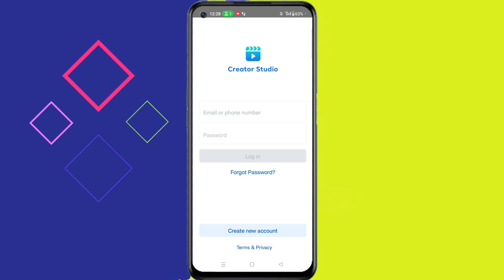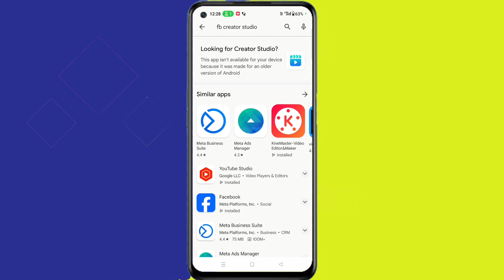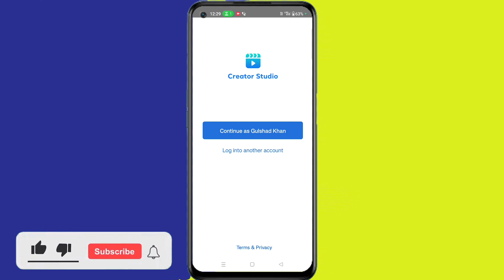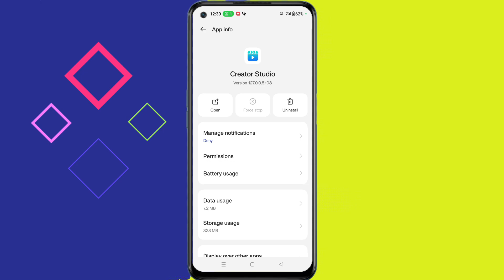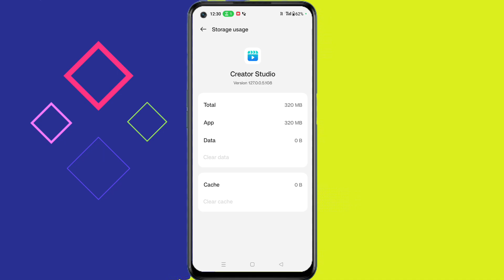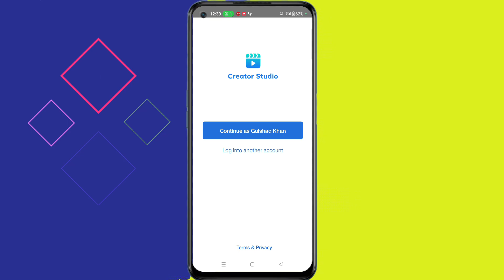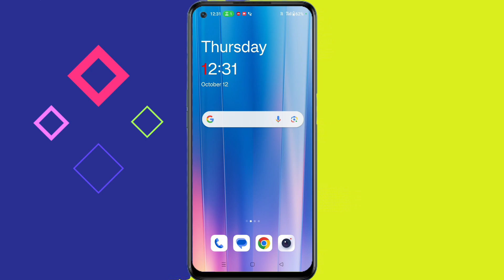Facebook creator studio login nhi ho raha || Facebook creator studio login problem fixed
Your Question :- 👇

Facebook creator Studio login Nahin ho raha hai to thik kaise kare
Facebook creator studio login problem fixed
how to use facebook creator studio
fb creator studio login problem solve
facebook creator studio problem fix 2023
facebook creator studio tutorial